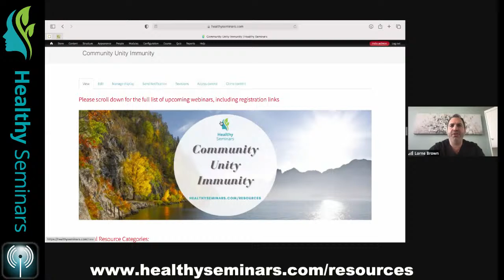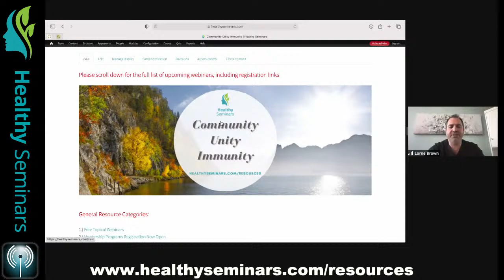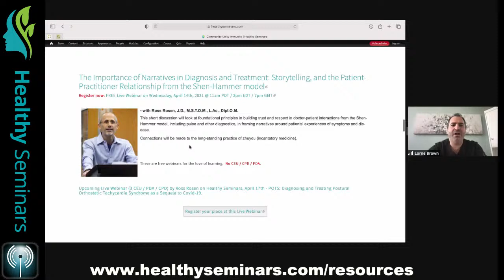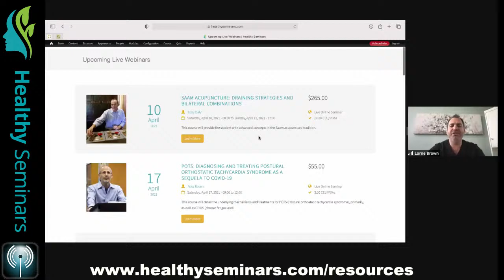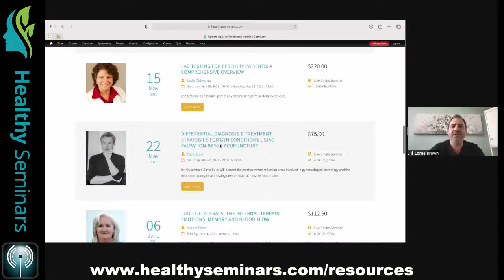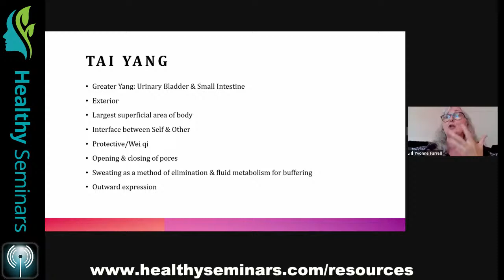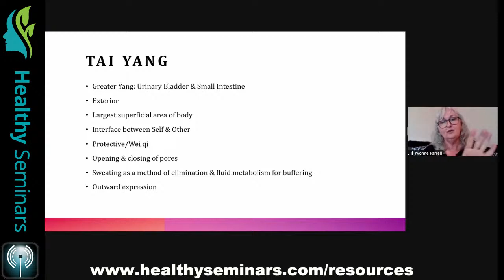(SHORT PREVIEW) Tai Yang & Shao Yin: The Pandemic's Gift of Self-Awareness - by Yvonne Farrell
- with Yvonne Farrell, DAOM, L.Ac.

As challenging and traumatic as this year has been, there have been some gifts.

Gifts of kindness through mutual aid. Gifts of heroism seen in essential workers. There have also been personal gifts that are about reclaiming ourselves in the face of imposed isolation.

The relationship between Tai Yang and Shao Yin reflects the dance between protection of Self and expression of Self. Tai Yang defends us against the world and Shao Yin supports the heart and kidney axis of Shen and Zhi.

This dance is supported by self-awareness.

Join us as we explore how the pandemic has gifted us with the opportunity and stimulus needed to embrace this dynamic.

These are free webinars for the love of learning.  No CEU / CPD / PDA.
Upcoming Live Webinars and Mentorship by Yvonne Farrell on Healthy Seminars: check out more opportunities to learn with Yvonne Farrell